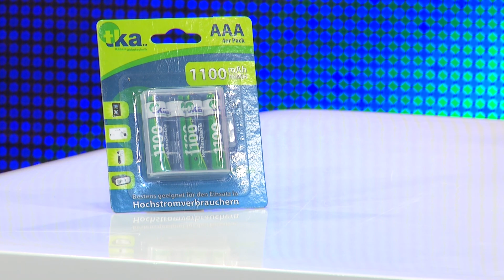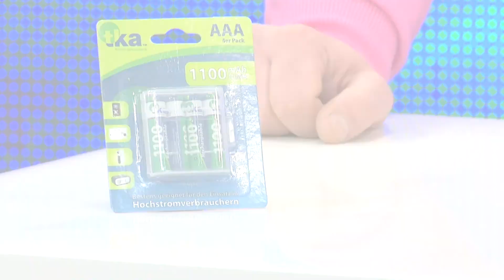tka 1100 mAh NiMH-Akkus AAA Micro 4 Stück + Batteriebox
In diesem Video zeigen Carsten Ruland und Carsten Spengemann alles rund um.

(00:01:00) tka Micro Akku: 4er-Set NiMH-Akkus Typ AAA / Micro, 1.100 mAh, mit Aufbewahrungs-Box (Akku Batterien AAA)
HighPower zum Mini-Preis: Top-Qualität!
* Bis zu 1.000-mal wiederaufladbar
* Kein Memoryeffekt
* Umweltschonend dank hoher Energieeffizienz
* 4 HighPower-Akkus AAA Micro mit je 1.100 mAh Kapazität
* Extrem lange Lebensdauer, kein Memoryeffekt
* Hocheffizient und umweltschonend
* Inklusive praktischer Hartbox zum Transportieren und Aufbewahren - Außerdem relevant oder passend zu: wiederaufladbare, Aufbewahrung, aufladbare, aufladbar, Telefone, Batterie, Telefon, Accu 1

(00:02:00) tka AA Akku: 4er-Set NiMH-Akkus Typ AA / Mignon, 2.700 mAh, mit Aufbewahrungs-Box (Batteriebox AA)
* Kein Memoryeffekt
* 4 HighPower-Akkus mit je 2.700 mAh Kapazität
* Extrem lange Lebensdauer, kein Memory-Effekt
* Hocheffizient und umweltschonend
* Inklusive praktischer Hartbox zum Transportieren und Aufbewahren - Außerdem relevant oder passend zu: Batterien, Batterie

(00:03:00) tka RAPID CHARGER Akku-Ladegerät + 4 tka AA Akkus 2700mAh
Lädt blitzschnell und sehr akkuschonend: Zu Hause und unterwegs im Auto!
* Einzelschacht-überwachung über LEDs
* Ladezeit: nur 60 Minuten
* Mit Entlade-Funktion (vermindert den Memory-Effekt, schont die Akkus)
* Lädt einzeln 1 bis 4 Akkus vom Typ AA oder AAA
* Sicherheits-Technik: -Delta V-Abschaltung und Erhaltungsladung
* Einzelschacht-Überwachung über LEDs
* Ladestrom max. 1000 mA,
* Ladezeit: nur 60 Minuten (für AAA-Akku mit 800 mAh) bzw. ca. 180 Min. für AA-Akkus mit 2700 mAh
* Stromversorgung: Wahlweise 230 Volt oder 12 Volt (KfZ)
* Maße: ca. 74 x 139 x 26 mm
* Inklusive 4 Highpower tka-Akkus (NiMH, AA Mignon 2.700 mAh), 230-V-Netzteil, 12V Kfz-Anschlusskabel und deutscher Anleitung